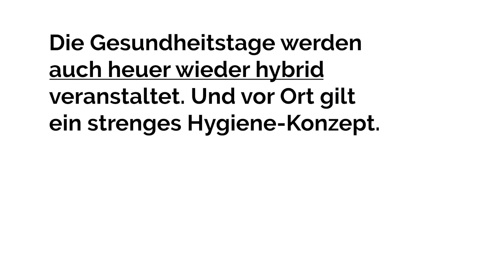Univ.-Prof. Dr. Christian Marth: Digitalisierung und technischer Fortschritt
📌 📌 📌 📌 Univ.-Prof. Dr. Christian Marth, Leiter der Univ.-klinik für Frauenheilkunde in Innsbruck und Vorstandsmitglied der AG Gynäkologische Onkologie der ÖGGG, beantwortet uns im PRAEVENIRE Interview die Frage: "𝗗𝗶𝗴𝗶𝘁𝗮𝗹𝗶𝘀𝗶𝗲𝗿𝘂𝗻𝗴 𝘂𝗻𝗱 𝘁𝗲𝗰𝗵𝗻𝗶𝘀𝗰𝗵𝗲𝗿 𝗙𝗼𝗿𝘁𝘀𝗰𝗵𝗿𝗶𝘁𝘁: 𝗪𝗼 𝗴𝗲𝗵𝘁 𝗱𝗶𝗲 𝗥𝗲𝗶𝘀𝗲 𝗵𝗶𝗻?"

➤ 𝗦𝗔𝗩𝗘 𝗧𝗛𝗘 𝗗𝗔𝗧𝗘: 𝗗𝗶𝗲 𝗣𝗥𝗔𝗘𝗩𝗘𝗡𝗜𝗥𝗘 𝗚𝗲𝘀𝘂𝗻𝗱𝗵𝗲𝗶𝘁𝘀𝘁𝗮𝗴𝗲 𝟮𝟬𝟮𝟭 𝗳𝗶𝗻𝗱𝗲𝗻 𝘃𝗼𝗻 𝗠𝗶𝘁𝘁𝘄𝗼𝗰𝗵, 𝟭𝟵. 𝗯𝗶𝘀 𝗙𝗿𝗲𝗶𝘁𝗮𝗴, 𝟮𝟭. 𝗠𝗮𝗶 𝟮𝟬𝟮𝟭 𝗮𝗹𝘀 𝗵𝘆𝗯𝗿𝗶𝗱𝗲 𝗩𝗲𝗿𝗮𝗻𝘀𝘁𝗮𝗹𝘁𝘂𝗻𝗴 𝗶𝗻 𝘂𝗻𝗱 𝗮𝘂𝘀 𝗱𝗲𝗺 𝗦𝘁𝗶𝗳𝘁 𝗦𝗲𝗶𝘁𝗲𝗻𝘀𝘁𝗲𝘁𝘁𝗲𝗻 𝘀𝘁𝗮𝘁𝘁.